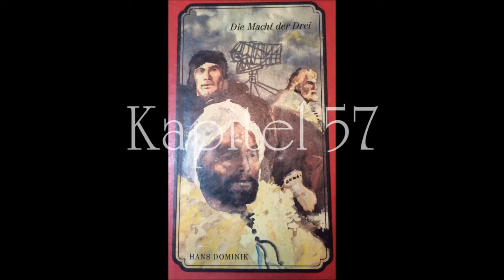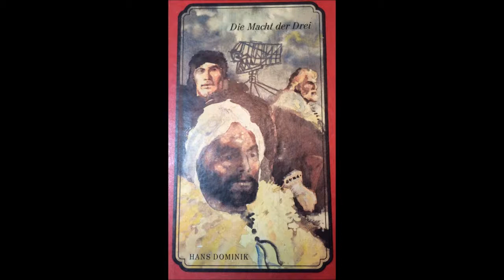Kapitel 57v60 - Die Macht der Drei (Hans Dominik)